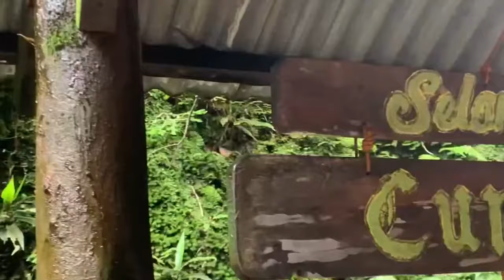Jelajah Surga Tersembunyi di Curug Kondang Bogor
Bogor terkenal dengan wisata alam yang luar biasa, berikut ini kita ajak kalian bermain air di Curug Kondang.